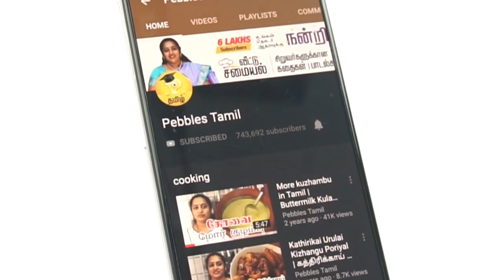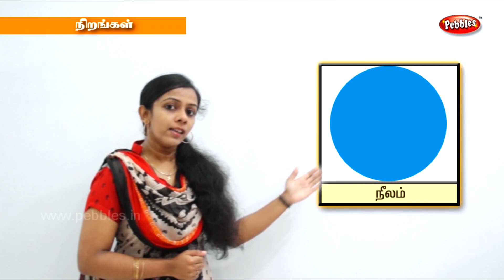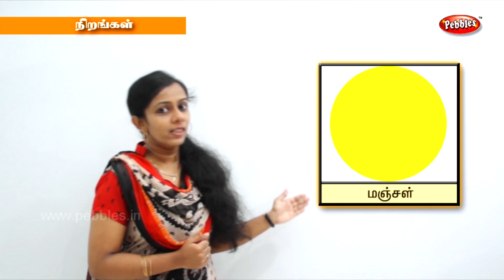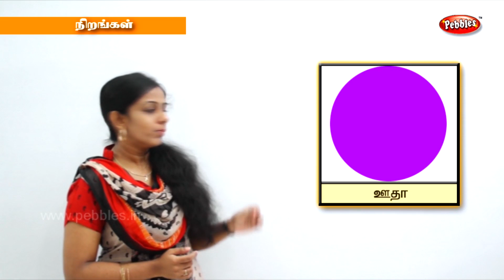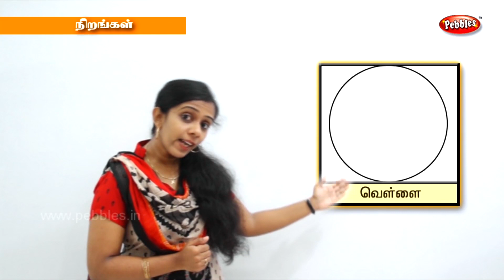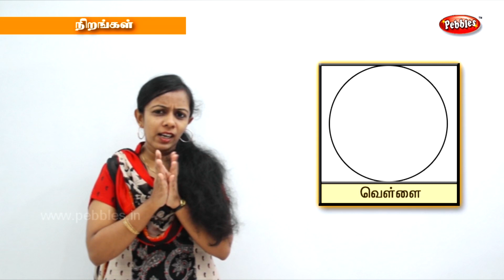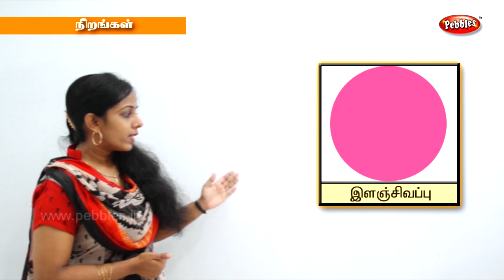Learn Colors in Tamil | Nirangal - வண்ணங்களின் பெயர்கள் | Adipadai Tamil